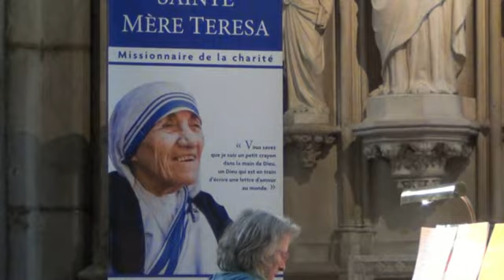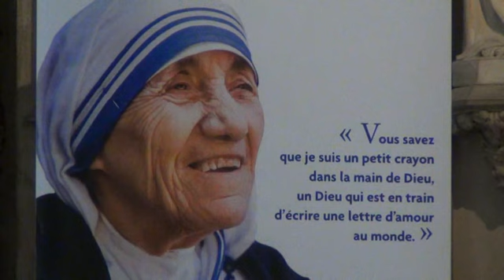Messe du Dimanche de la "fête Dieu" - Dimanche 14 Juin 2020 à 10h30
Dimanche de la fête Dieu - Messe 10h30 - 14 Juin 2020
Eglise St Symphorien - Paroisse Ambérieu en Bugey - 10h30